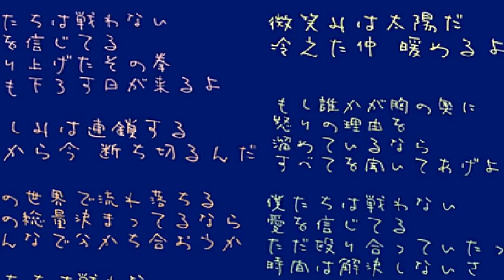[everysing] 僕たちは戦わない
Singer : そらちゃんパパ
Title : 僕たちは戦わない

かなり疲れてますww
テンションが高いのか低いのかと言ったら、やっぱ高いのかな (^o^)/
パチンコで5万勝つわ、欲しかった高級ウィスキーは手に入るわ(*^O^*)

この曲、歌詞が好きなんで歌いますよ。
戦いはいけません。
戦うときは、逃げますww

everysing APPLICATION

▶ Features ◀